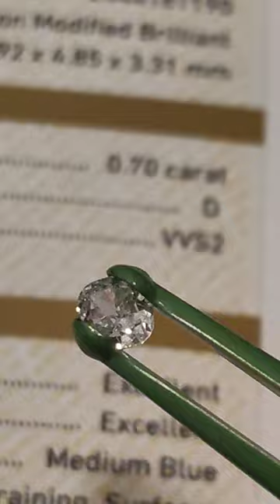Бриллиант 0,70 карат D/VVS2 Gemological Institute of America